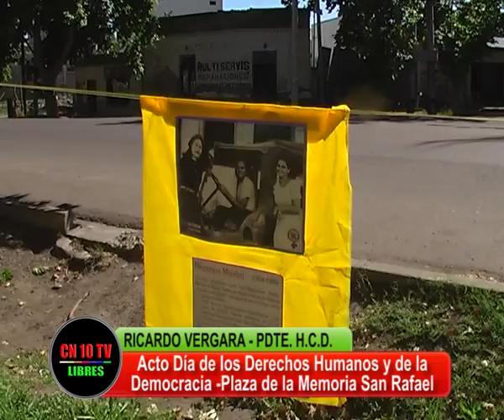CONCEJO DELIBERANTE PRESENTE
Ricardo Vergara, Presidente del Concejo Deliberante de San Rafael ratifica el compromiso personal y de la Institución en la defensa de los Derechos Humanos y la Democracia.